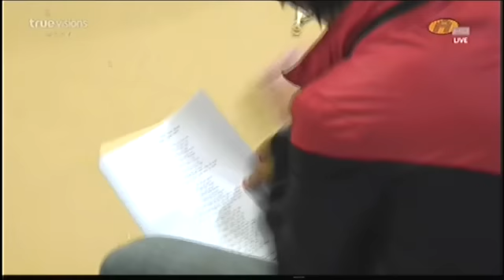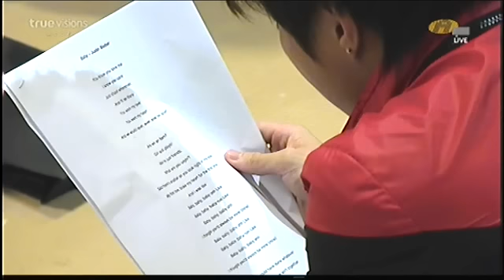AF9 09 06 12 Sat Assighment 21